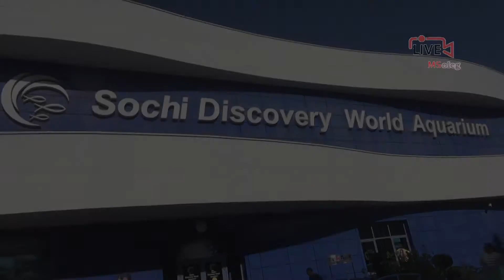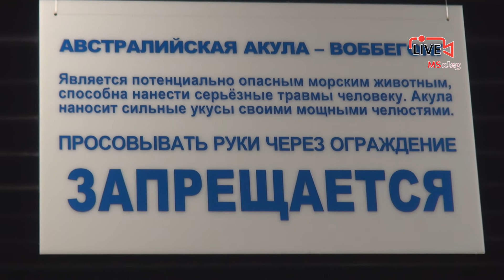Акулы-няньки, воббегонг, кошачьи, песчаные, рифовые акулы в Океанариуме Сочи Адлер.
В зале Сочинского океанариума Sochi Discovery World Aquarium для обитателей морей и океанов тринадцать экспозиционных зон и замысловатый туннель. В самом большом аквариуме водоизмещением приблизительно 3 миллиона литров, в котором длина туннеля составляет 44 метра!
Вода окружает водой сразу с трёх сторон. За акриловым стеклом толщиной семь сантиметров живут диковинные растения, затонувшие корабли как в фильме Пираты карибского моря, рифы и скалы, морские жители.
Акулы-няньки или гинглимостоматовые - распространённое в солёных водах всего мира семейство акул. Крупнейшая представительница семейства — усатая акула-нянька может дорастать до 4,3 метров в длину. Ржавая акула-нянька мельче, её максимальная зарегистрированная длина 3,2 метров. Короткохвостая акула-нянька признана самой мелкой в семействе, её длина достигает только 75 см. Акулы-няньки распространены в субтропических и тропических прибрежных водах на глубине от зоны прибоя до 70 м. Они встречаются на коралловых и скалистых рифах, в песчаных лагунах.
Кошачьи акулы обладают удлинённым телом. У них 2 спинных и 2 анальных плавника. Только у вида первый спинной плавник отсутствует. Длина разных видов от 21 см до 1,7 м. Окраска у разных видов также сильно варьируют. Питаются беспозвоночными и более мелкой рыбой. Встречаются в умеренных и тропических морях по всему миру от литорали до 2000 и более м в зависимости от вида.
Рифовая акула — единственный вид рода рифовых акул из семейства серых акул отряда кархаринообразных. Обитают в Индийском и Тихом океанах, встречаются на глубине от 1 до 330 м. Максимальная зарегистрированная длина — 213 см. Кончики плавников окрашены в белый цвет. Рифовая акула — мелкая акула с тонким телом и широкой плоской головой, длина — 2,13 м. Максимально зарегистрированная масса тела составляет 18,3 кг. Рыло у рифовой акулы закруглённое и плоское, овальные глаза вытянуты по горизонтали, зрачки вертикальные, имеется третье веко.Во рту 42—50 зубных рядов на верхней и 42—48 зубных рядов на нижней челюсти. Каждый зуб оснащён узким остриём с гладкими краями, окружённым по обе стороны маленькими зубчиками.

Песчаные акулы - это большие рыбы, широко распространенные практически во всех морях — от тропических до более прохладных, и встречающиеся от прибрежных вод до глубин 1600 м. Эти акулы встречаются как у дна, так и ближе к поверхности воды. Акулам этого семейства обычно свойственна медлительность. У акул слегка вздёрнутое заострённое рыло, изогнутый длинный рот, третье веко отсутствует, удлинённые жаберные щели расположены перед грудными плавниками. Крупные зубы с латеральными зубцами, голова намного короче туловища. Имеются 2 крупных спинных плавника. Верхняя лопасть хвостового плавника удлинена, нижняя короткая, но хорошо сформированная.Максимальная длина 3,7 м.